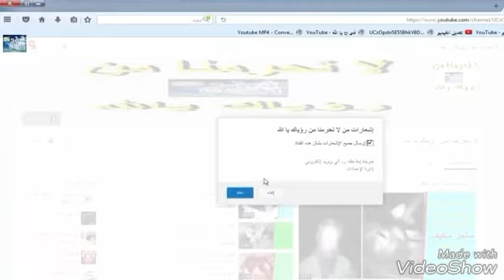ارقي ستائر صالون 2018 تحفه فيه لل يفوتكم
صفحتنا على الفيس بوك نورونا لجميع التشكيلات والاسئله الشائعه تمتع معنا بفرش شقق العرائس قبل متفرش شقتك تابعنا واستمتع باجمل الديكورات

الموقع

فرشه شقه كلاسك تجنن
فرش شقه مودرن
شقه عروسه modern bedroom decor | ديكورات غرف نوم مودرن 2016
غرف نوم بالصور غرفه نوم جرار 2015
احدث غرف نوم 2017 لكل الازواق جديد لايفوتك جزء2 HD
ستائر جميله لغرف نوم الاطفال , ستائر غرف اطفاله
طقم غرف نوم ,طقم اثاث لغرف نوم ,كتالوج غرف نوم للعرسان
افكاررائعة لغرف نوم اطفال مساحات ضيقة ,غرف اطفال ضيقة
احدث موديلات واشكال الستائر المودرن الحديثة 2017
حدث موديلات ستائر مودرن تحفة 2017
اجمل ستائر للصالات 2017, ستائر فخمه , تصميمات ست
اجمل واشيك اشكال الستائر 2017 – فن الديكور المنزلي ر
ستائر شبابيك رقيقة جدا ,اروع ستائر نوافذ شبابيك جديدة
صالون مدهب 2016 اشيك صور صالونات 2016
اليك أفضل 10 صالونات مدهب روعة 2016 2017 Salon D'or
اشيك صالونات كلاسيك - اجمل صالونات كلاسيك - احدث
احدث صالونات 2016 صالون دهبى معرض المهندس للاثاث
أحدث موديلات صالونات 2017
Latest Damietta salons
احدث صالونات 2017 صالون دمياطي لكل الاذواق HD
ستائر صالونات بسيطة
ستائر صالونات مودرن
برادي صالونات 2017
ستائر صالونات تركية
ستائر صالونات فخمة
ستائر صالون كلاسيك
برادي صالونات سيدار
ستائر صالونات وانتريهات
اشكال الستائر الشيفون بالصور
احدث الستائر الشيفون على المواسير
ستائر شيفون للصالون
ستائر شيفون بسيطة
ستائر شيفون مودرن للانتريهات
اجمل ستائر شيفون
ستائر مودرن شيفون
ستائر شيفون 2016
ستائر غرف اطفال شيفون
ستائر اطفال بسيطة
ستائر اطفال 2015
ستائر اطفال شيفون
ستائر اطفال من ايكيا
احدث الستائر لغرف النوم
ستائر اطفال 2016
ستائر غرف نوم اطفال مودر
ستائر 2017,
ستائر اطفال,
ستائر غرف نوم,
ستائر سيدار,
ستائر حديثه,
ستائر الشيخ,
ستائر مطبخ,
ستائر,
ستائر وبراقع,
ستائر ومفروشات,
ستائر ورقيه,
طريقة عمل ستائر كريستال,
كيفية خياطة ستائر,
كيفية خياطة ستائر المطبخ,
طريقة عمل ستائر بسيطة,
طريقة عمل ستائر شيفون,
طريقة خياطة ستائر,
ستائر شيفونات,
ستائر شبابيك,
ستائر شقق
شاهد قبل الحذف شقة عروسة مفهاش غلطةشقة عروسة بعد الفرش